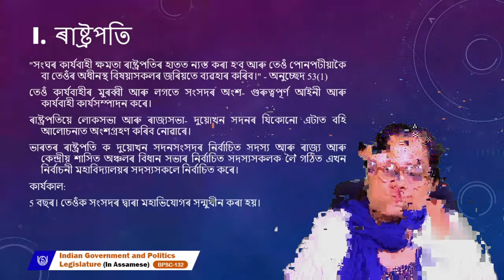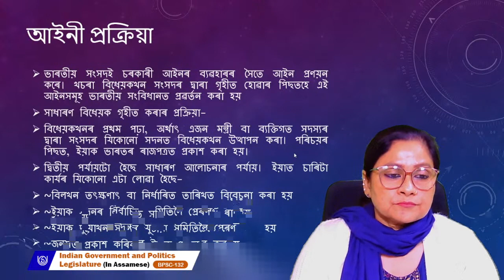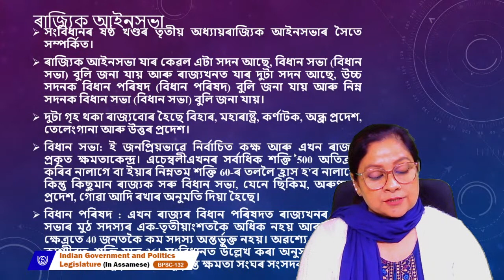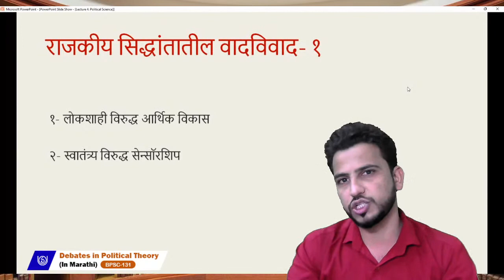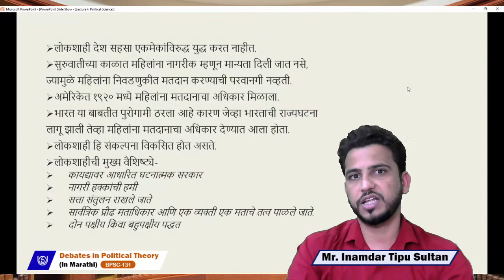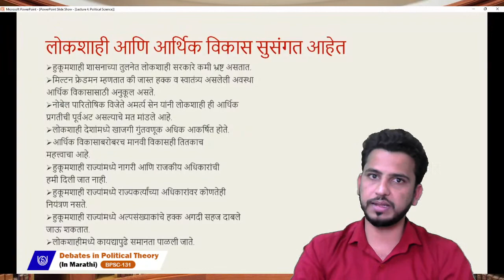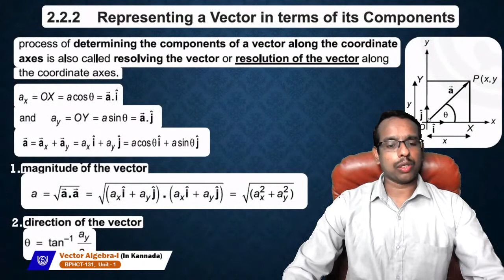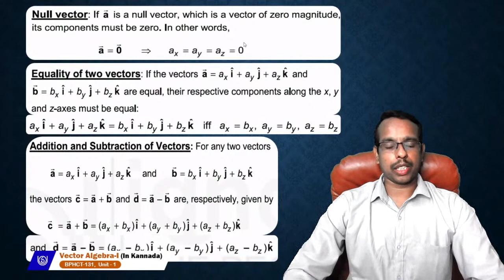Channel 18 & 20 Live on 1st Feb 2022